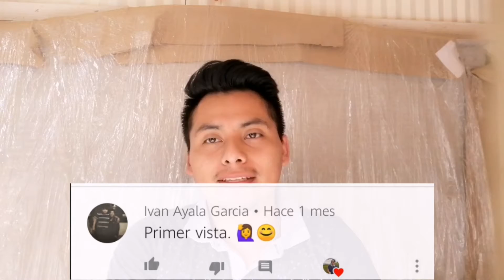Visita a hierve el agua, Oaxaca //SMOC 269//🔥